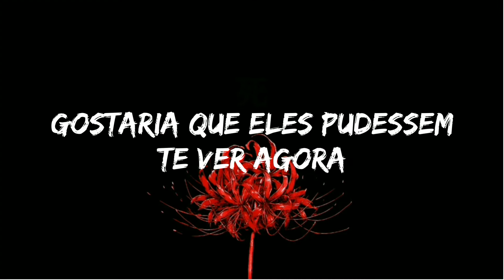Naked Soul | Nurko feat Cherney & Elle Vee [LEGENDADO/TRADUÇÃO]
Hello!

♪ Artista: Nurko
♪ Album: Single
♪ Ano: 2019

Letra:
The mask comes off at night
The beauty of your face
Shining in the light
It takes my breath away
Wish they could see you now
Without your precious crown

It only weighs you down
Your naked soul is beautiful
You're not broken you're beautiful
Your heart's golden it's beautiful

Beautiful
Beautiful
Beautiful

Beautiful
Beautiful
Beautiful